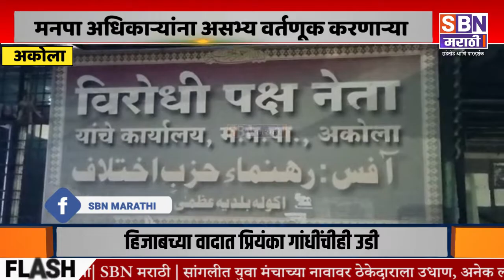Akola | मनपा अधिकाऱ्यांना असभ्य वर्तणूक करणाऱ्या विरोधी पक्ष नेत्याला पोलिसांनी घेतले ताब्यात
अकोला महापालिकेतील अधिकाऱ्यांना कक्षामध्ये डांबून ठेवून त्यांच्याशी असभ्य वर्तणूक करणाऱ्या मनपा विरोधी पक्ष नेत्याला काँग्रेसच्या जिल्हा मुख्यालयातून पोलिसांनी घेतले ताब्यात.@